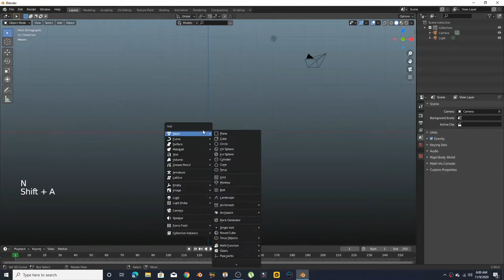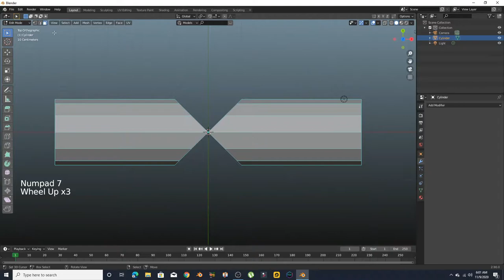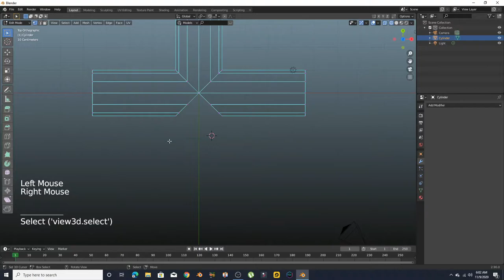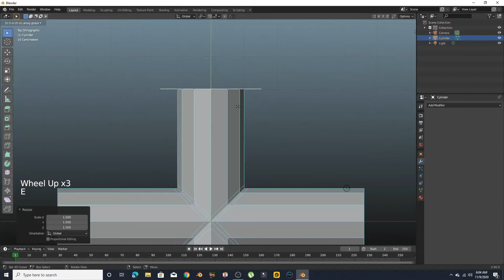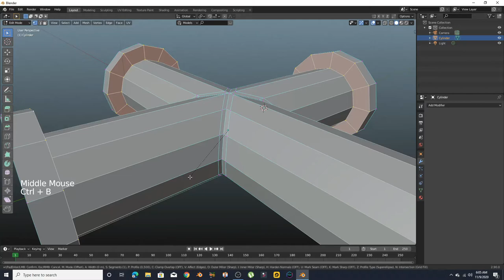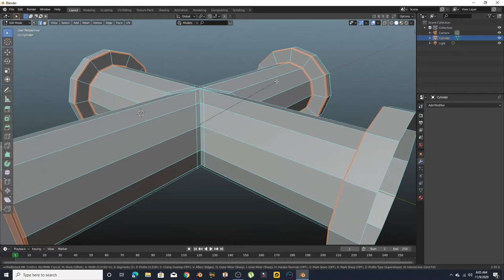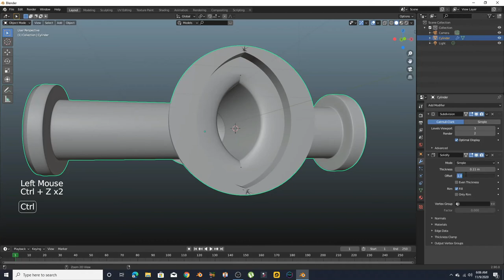Blender Pipe Modelling Tutorial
This is Blender tutorial explaining how to model pipes perfectly